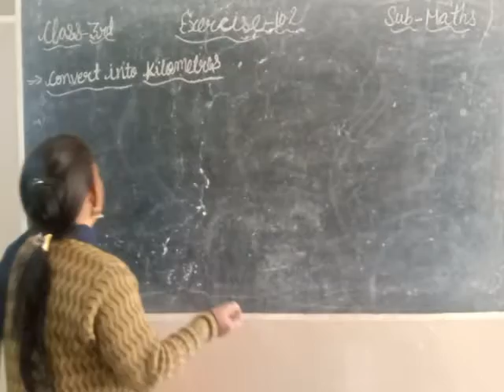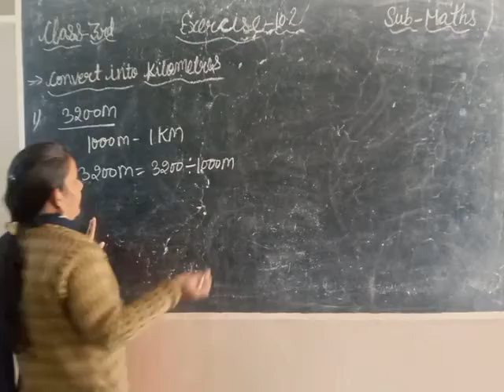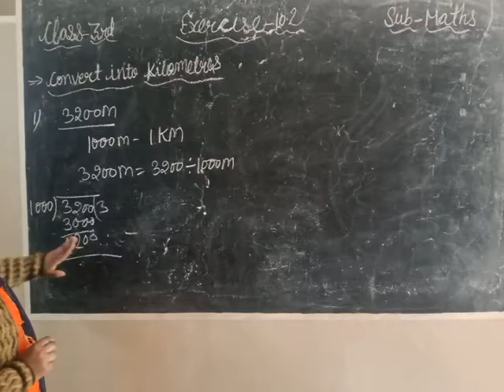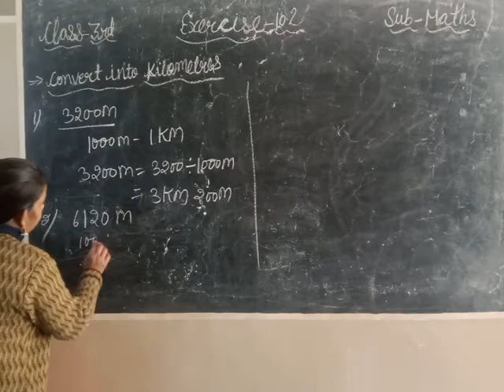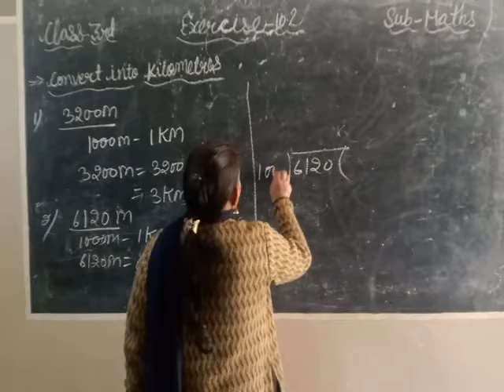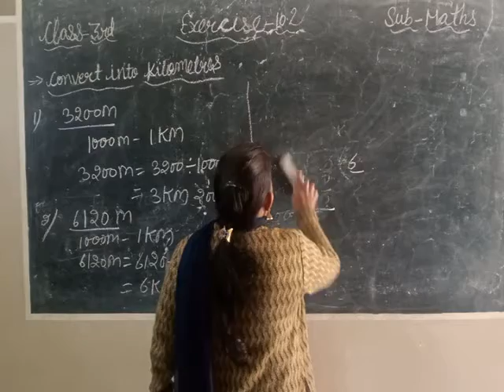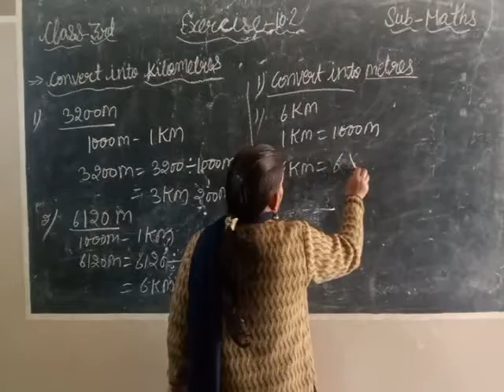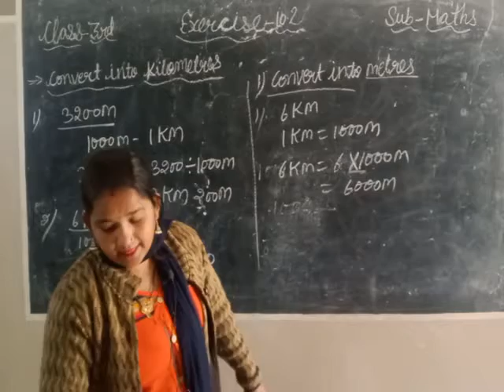Maths Exercise - 10.2 (Convert into kilometres)